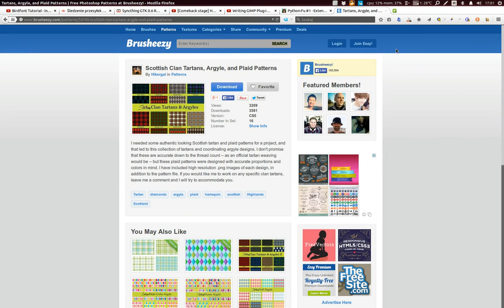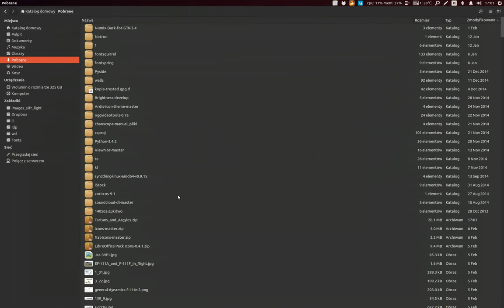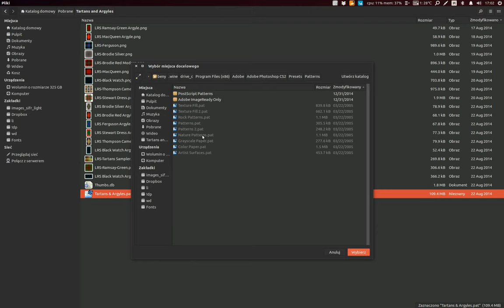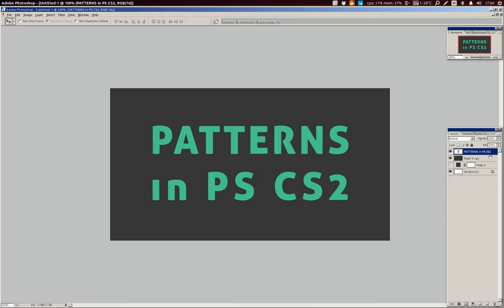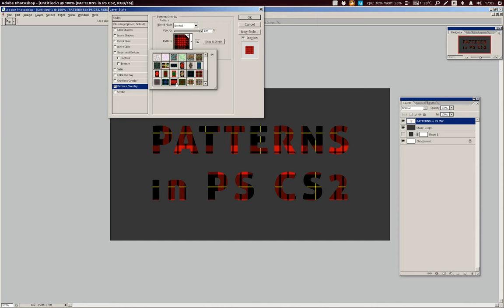Ubuntu 14.04. DODANIE patternów w Photoshop CS2 [UB-WI-004]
Darmowe patterny (wzory) możemy ściągnąć np. ze strony:
1. Po ściągnięciu wybranego pliku z patternami (rozszerzenie pliku z wzorami to .pat), rozpakowujemy zip i plik .pat kopiujemy do katalogu:
.wine/drive_c/Program Files (x86)/Adobe/Adobe Photoshop CS2/Presets/Patterns
2. Przechodzimy do Photoshopa. Po wczytaniu patternów do biblioteki wzorów możemy zacząć z nich korzystać.